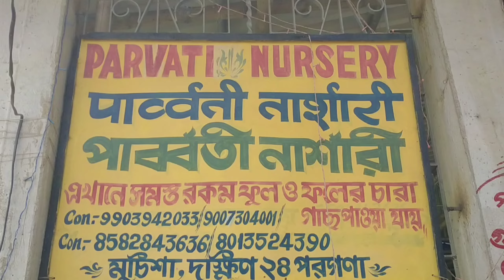tipe of flowers and fruit avilable here , সব ধরনের গাছ পাবেন এখানে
পার্বতী নার্সারী বাখরাহাট , মুচিশা , ধর্মতলা থেকে ৭৫ no বাস ধরে মুচিসা স্টপেজে নামলেই দেখতে পাবেন দুই ধরেই শুধু নার্সারী আর নার্সারী